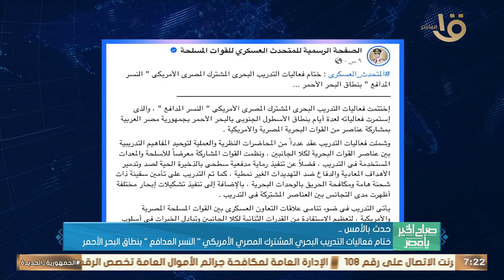حدث بالأمس.. الرئيس السيسي وجه باستمرار العمل على تقديم الخدمات الملاحية والبحرية بقناة السويس